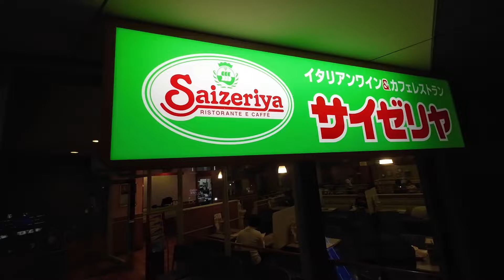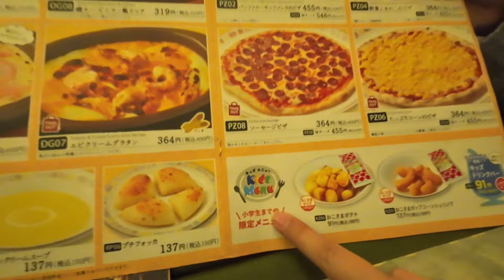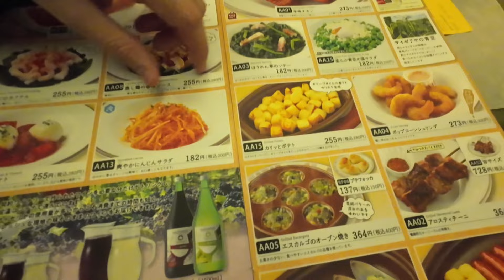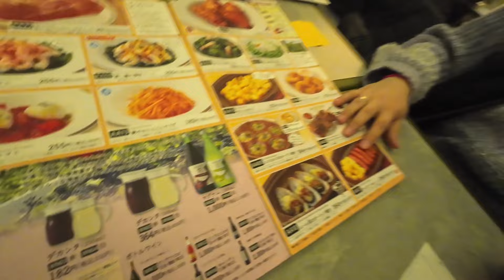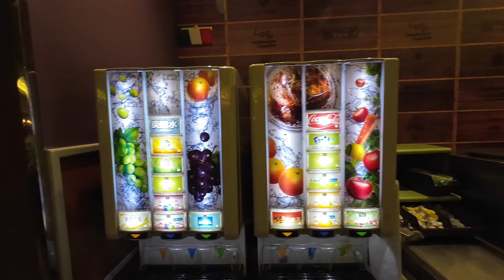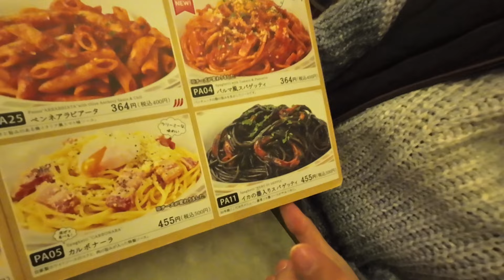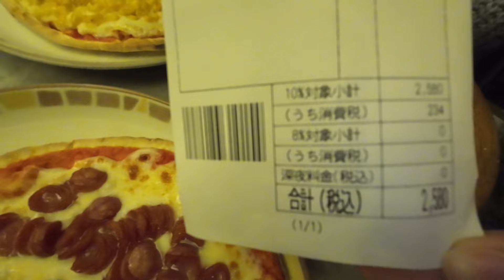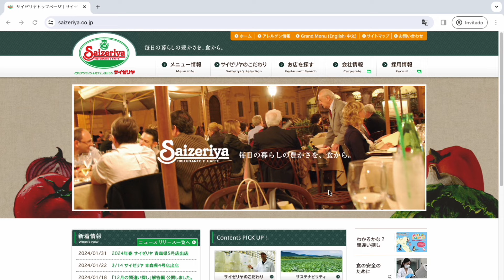Comida Italiana en Japón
Acompáñanos en esta aventura culinaria al corazón de Japón con una visita al famoso restaurante Saiseriya donde puedes encontrar platillos "italianos". En este vídeo, te llevaremos a través de una experiencia única, donde hablaremos sobre la calidad del servicio, el exquisito sabor de los platos, los precios accesibles y te daremos consejos para que tu visita sea inolvidable. Descubre con nosotros por qué Saiseriya es un must para los amantes de la comida italiana en Japón.
01:55 Parte 1 - El menú
02:55 Parte 2 - ¿Cómo ordenar?
04:29 Parte 3 - Nuestras recomendaciones
06:47 Parte 4 - El "bar de bebidas ilimitadas"
9:56 Parte 5 - Qué hay en el "bar de bebidas"
12:10 Parte 6 - Llega la comida
13:10 Parte 7 - Dato curioso
15:10 Parte 8 - Nuestro veredicto
20:10 Parte 9 - Tips adicionales